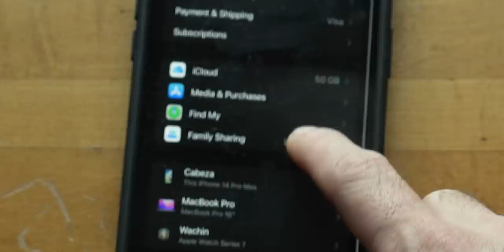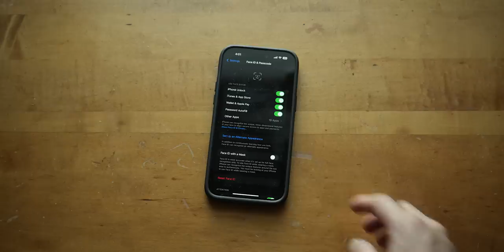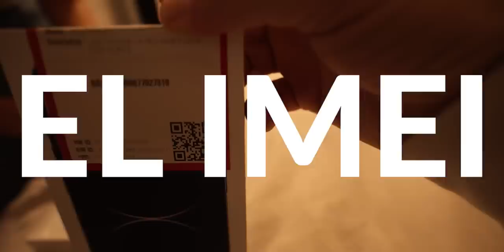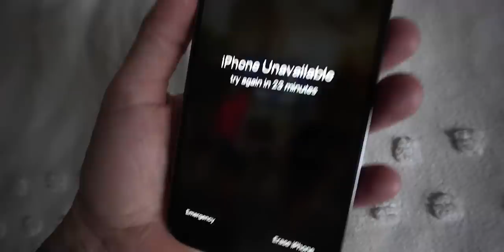Como me ROBARON, y recuperé mi teléfono en Nueva York